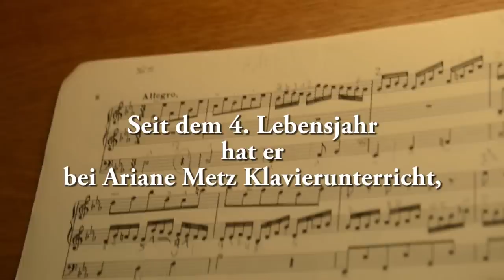Tim 11 Jahre spielt Bach Triosonate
Tim 11 Jahre  (Orgelklasse Ariane Metz) spielt an der Weigle-Rensch-Orgel der evangelischen Kirche St. Stephan (Würzburg) den 3.Satz aus der 1. Triosonate von Johann Sebastian Bach[Film-Studio K. Valentin L. Würzburg]